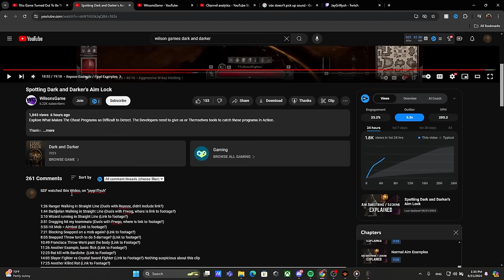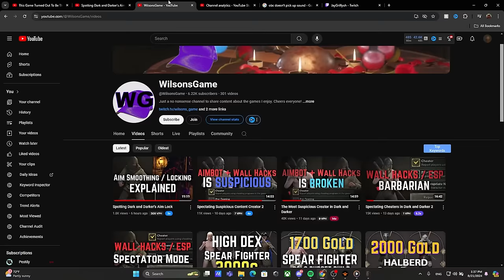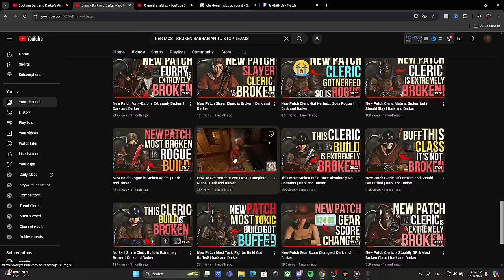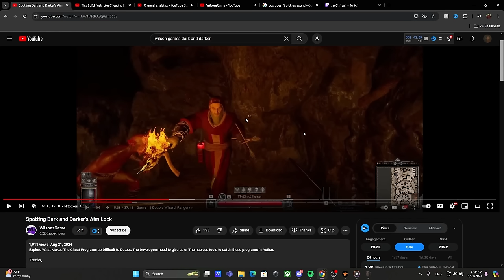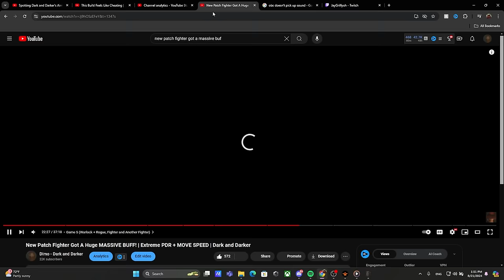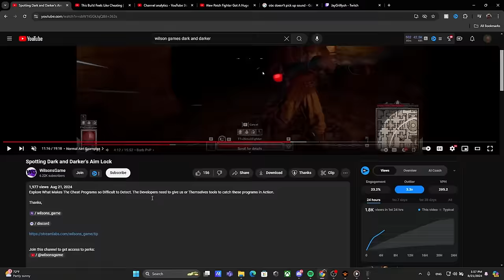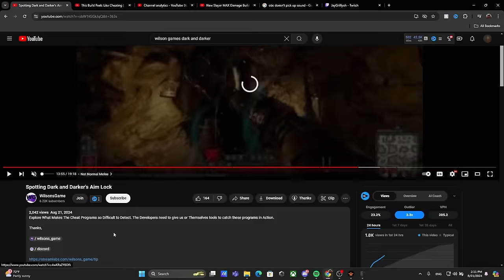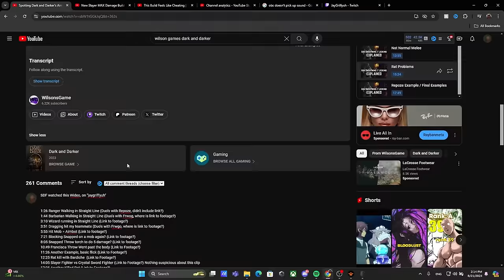Accused of AIM-LOCK by a community 🤡 | Dark and Darker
Hey everybody, It's Dimo.

0:00 SDF Watched Wilson's Wideo on
1:30 First Clip (Ranger) frame by frame
2:11 Normal Speed (Ranger)
2:35 Second Clip (Barbarian walks in Straight Line)
3:52 Third Clip (Wizard walks in Straight Line)
4:53 Clip 4 (Attacked my teammate)
6:22 Clip 5 (Aim-Bot to K*LL Goblins)
7:20 Simple Drag To land a headshot
8:45 Clip 6 (Aim-Bot into Goblin)
9:24 Clip 7 (Aim-Locked to do 3 damage with torch)
10:14 Clip 8 (Flick)
11:45 Rat K*ll (K*lled first, dragged later)
12:00 Examples I don't show
13:25 Clip 10 (Slayer Fighter where I d*ed nothing suspicious)
15:50 Didn't Provide source but added stream lab link for tips.